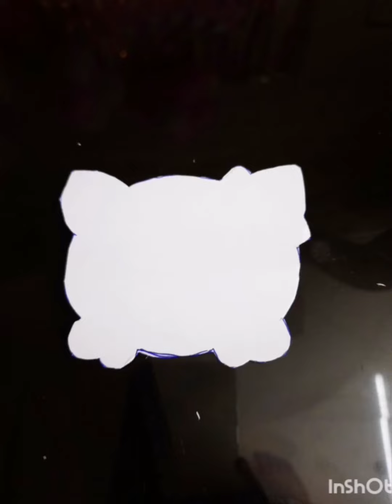വീട്ടിൽ എങ്ങിനെ ഹലോ കിറ്റി തീം ഡെക്കറേഷൻ ചെയ്യാം എന്ന് നോക്കിയാലോ /Birthday Decoration Ideas